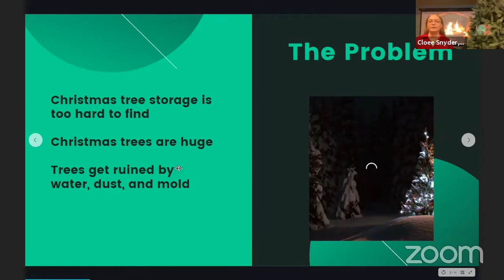Share your ideas with Stark Tank!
What Is Stark Tank?
Led by Stark Education Partnership, and modeled after the television show Shark Tank, Stark Tank is a team of Stark County Sharks (successful local entrepreneurs) who are on the hunt to find and fund the best entrepreneurial ideas in our community.

Students with an interest in entrepreneurship have the unique opportunity to present their killer business idea as part of Stark Tank in a business pitch competition among their peers.